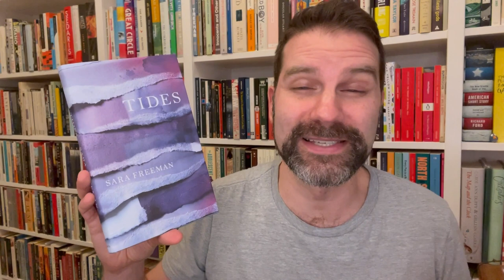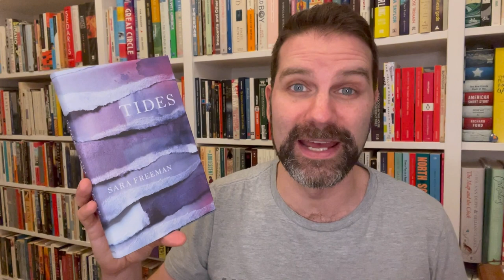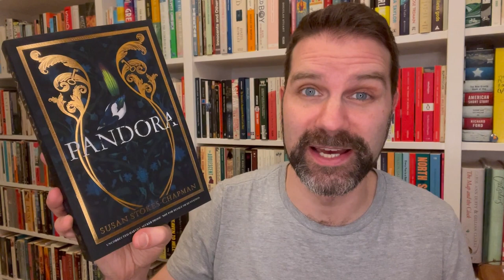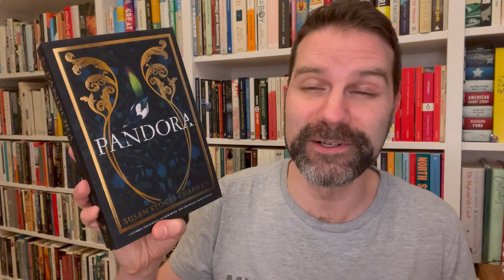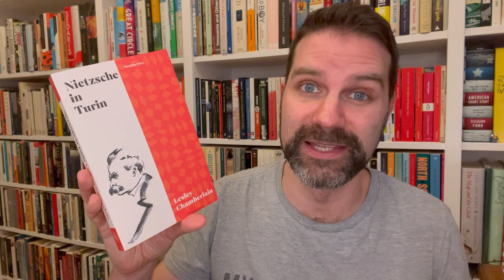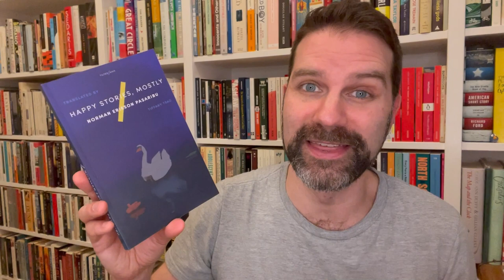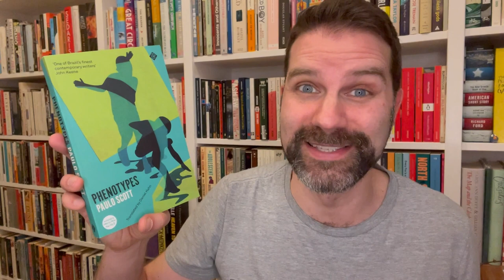Book Haul January 2022 - part 2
After a busy morning, I'm looking forward to a couple of quiet hours in the afternoon to sit down with a cup of tea and one of these tempting new books. Click ‘Show More’ for info & links.